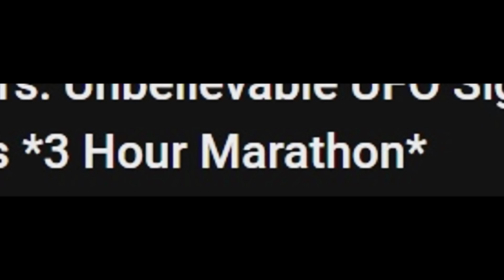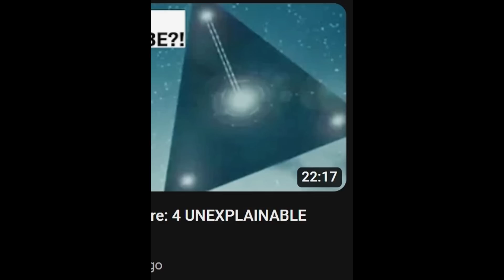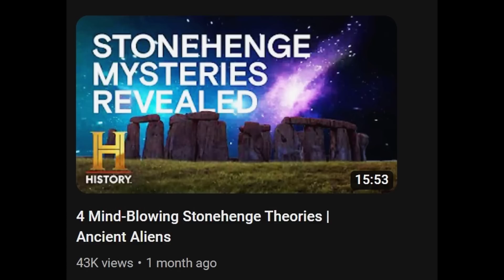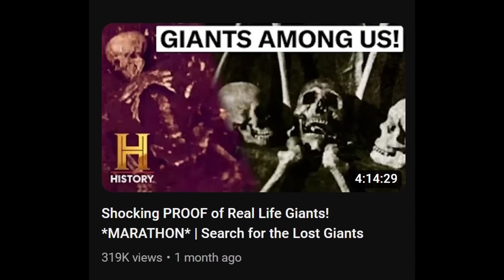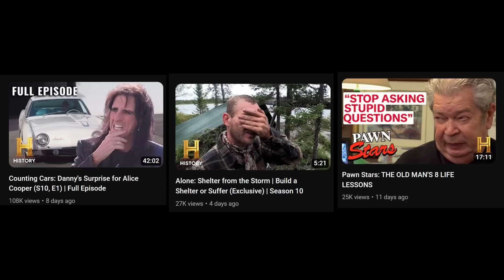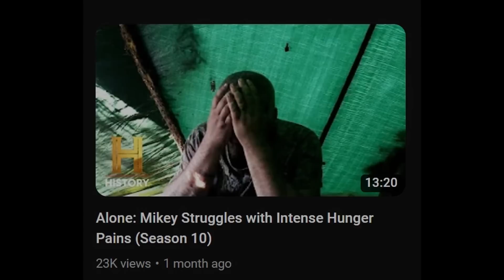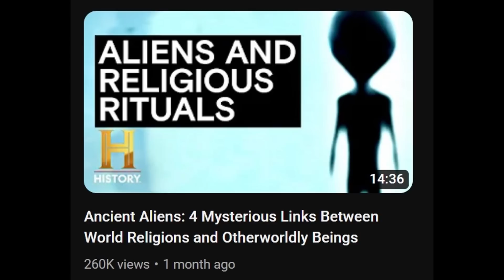I Hate This Channel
Conquer with Greece. Rise to Greatness.
vote for the most powerful civilization, and win amazing awards like Apple Vision Pro, Sony PS5 and Nintendo Switch OLED!

This is basically a massive rant, but I can’t help myself. So Let’s go.

History (derived from Ancient Greek ἱστορία (historía) 'inquiry; knowledge acquired by investigation')[1] is the systematic study and documentation of the human past

The period of events before the invention of writing systems is considered prehistory.[4] "History" is an umbrella term comprising past events as well as the memory, discovery, collection, organization, presentation, and interpretation of these events. Historians seek knowledge of the past using historical sources such as written documents, oral accounts, art and material artifacts, and ecological markers.[5] History is incomplete and still has debatable mysteries.

History is an academic discipline which uses a narrative to describe, examine, question, and analyze past events, and investigate their patterns of cause and effect.[6][7] Historians debate which narrative best explains an event, as well as the significance of different causes and effects. Historians debate the nature of history as an end in itself, and its usefulness in giving perspective on the problems of the present.[6][8][9][10]

Stories common to a particular culture, but not supported by external sources (such as the tales surrounding King Arthur), are usually classified as cultural heritage or legends.[11][12] History differs from myth in that it is supported by verifiable evidence. However, ancient cultural influences have helped create variant interpretations of the nature of history, which have evolved over the centuries and continue to change today. The modern study of history is wide-ranging, and includes the study of specific regions and certain topical or thematic elements of historical investigation. History is taught as a part of primary and secondary education, and the academic study of history is a major discipline in universities.

Herodotus, a 5th-century BC Greek historian, is often considered the "father of history", as one of the first historians in the Western tradition,[13] though he has been criticized as the "father of lies".[14][15] Along with his contemporary Thucydides, he helped form the foundations for the modern study of past events and societies.[16] Their works continue to be read today, and the gap between the culture-focused Herodotus and the military-focused Thucydides remains a point of contention or approach in modern historical writing. In East Asia, a state chronicle, the Spring and Autumn Annals, was reputed to date from as early as 722 BC, though only 2nd-century BC texts have survived

The word history comes from historía (Ancient Greek: ἱστορία, romanized: historíā, lit. 'inquiry, knowledge from inquiry, or judge'[17]). It was in that sense that Aristotle used the word in his History of Animals.[18] The ancestor word ἵστωρ is attested early on in Homeric Hymns, Heraclitus, the Athenian ephebes' oath, and in Boeotic inscriptions (in a legal sense, either "judge" or "witness", or similar). The Greek word was borrowed into Classical Latin as historia, meaning "investigation, inquiry, research, account, description, written account of past events, writing of history, historical narrative, recorded knowledge of past events, story, narrative". History was borrowed from Latin (possibly via Old Irish or Old Welsh) into Old English as stær ("history, narrative, story"), but this word fell out of use in the late Old English period.[19] Meanwhile, as Latin became Old French (and Anglo-Norman), historia developed into forms such as istorie, estoire, and historie, with new developments in the meaning: "account of the events of a person's life (beginning of the 12th century), chronicle, account of events as relevant to a group of people or people in general (1155)